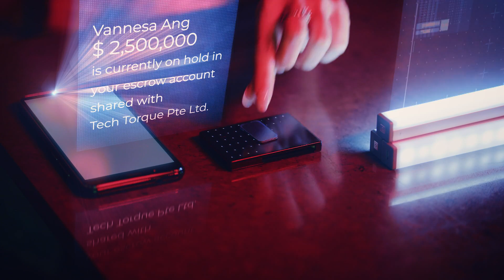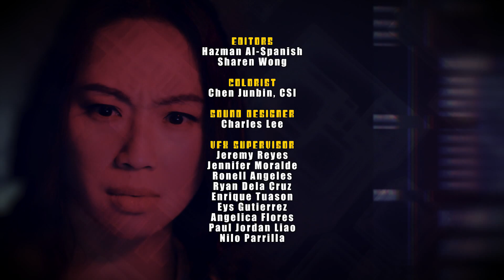The Cheaters App EP8 | Running the Show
A clandestine meeting between Marcus and "R" seems to suggest that they are conducting corporate espionage to take down Ansel Secure... but why would Marcus do that? Meanwhile, Tessa is misled to believe that Vanessa has plans to sell CIRI's source code to a competitor, causing the duo to have a greater rift in their relationship. Someone has spiked Jeff's drink with estrogen, and Tessa is gaining more authority in Ansel Secure, given the profits that CIRI brings in.